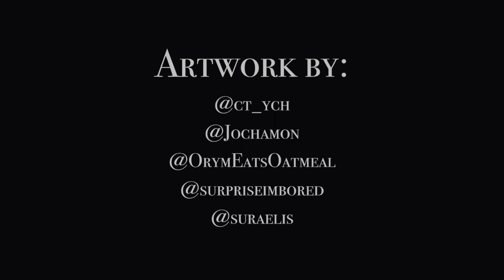Critical Role Battle Music! - The Devouring Wall - Fan Music for C3E7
Will walls be the ultimate BBEG for Campaign 3!?  A quick fight score for the battle from episode 7. Channeling my best Shadow of the Colossus vibes here as well. Music inspired by Dungeons and Dragons and Critical Role.

All music by Robinton Hobbs